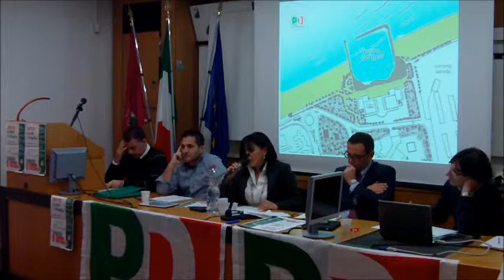Tortoreto Assemblea pd novembre 2012 - introduzione.